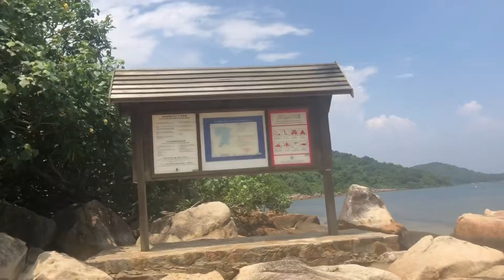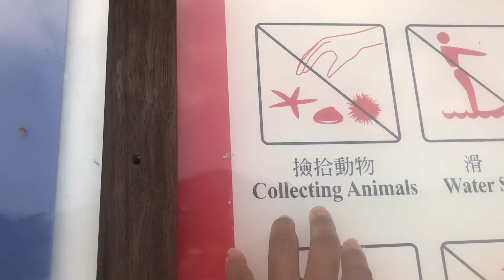Hoi Ha Wan Marine Park | Maganda pero maraming bawal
Ang ganda ng marine park na ito dito sa saikung. Kahit malayo worth it din naman pagdating don. Sumakay lang ng mini bus 7 galing sa saikung pier.

Ingat lang po kasi may mga pinagbabawal sila. Pera at kulong pag lumabag dito.